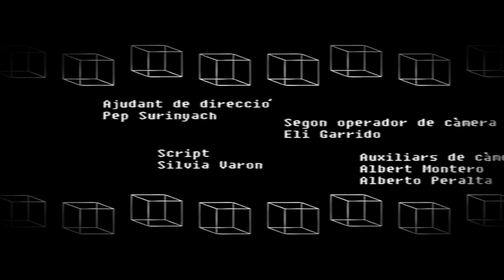Cubicles 1x01: Picant